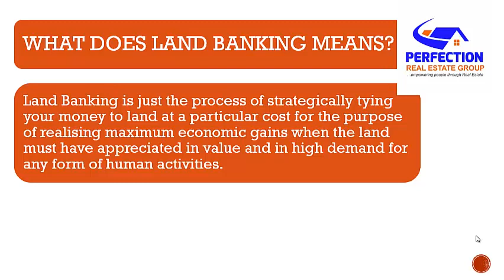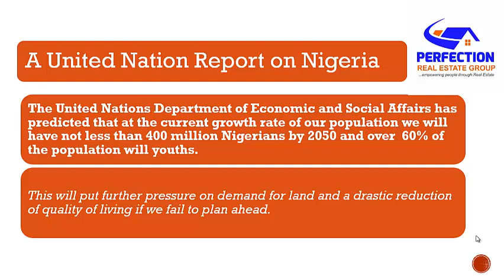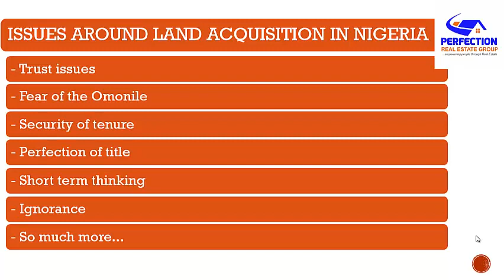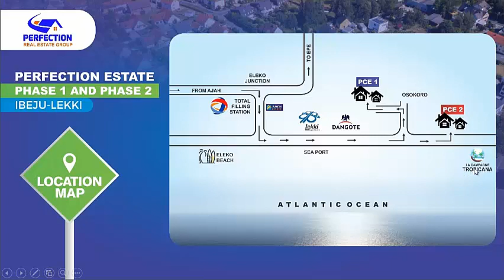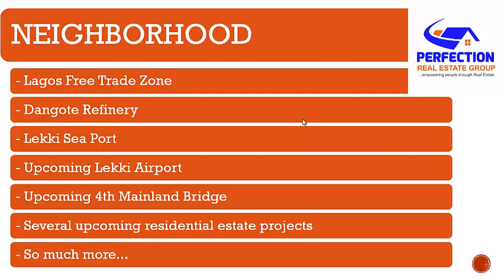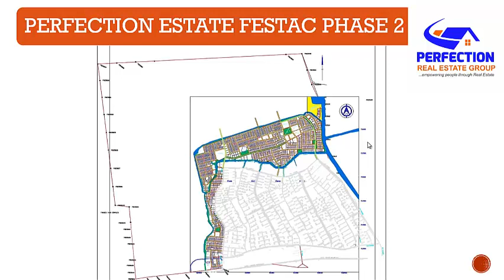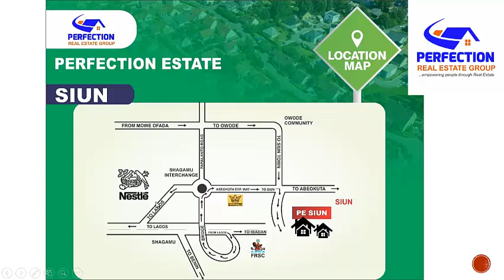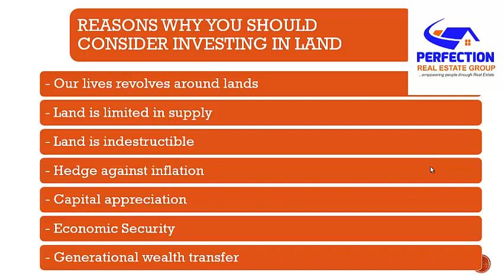How to secure your future economy through LAND BANKING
This is based on one of our real estate products known as LAND INVESTMENT OFFERS which is aimed at encouraging LAND BANKING towards a SECURED FUTURE ECONOMY and GENERATIONAL WEALTH TRANSFER. This is the philosophy that lead to the creation of this real estate product of ours at PERFECTION REAL ESTATE GROUP.